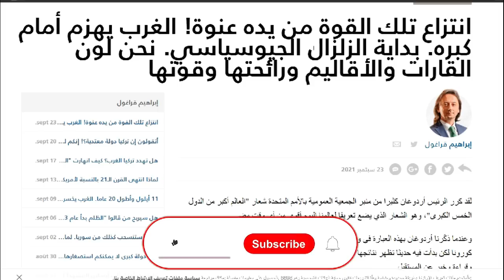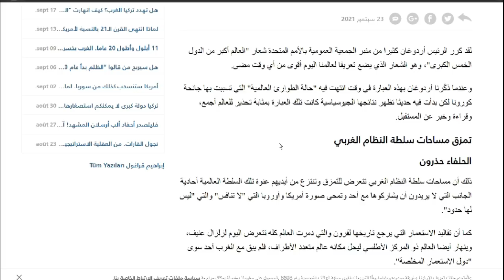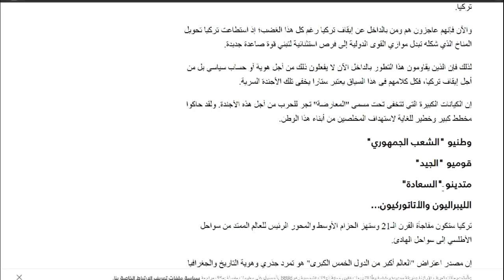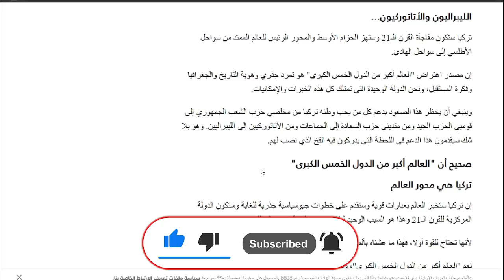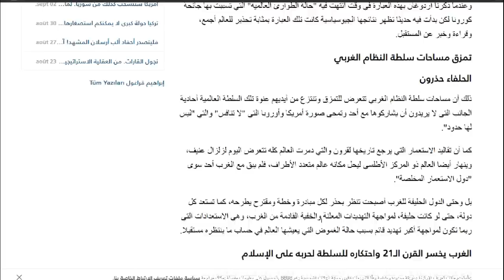قراغول: تركيا تنتزع حقوقها عنوة من أفواه الذئاب